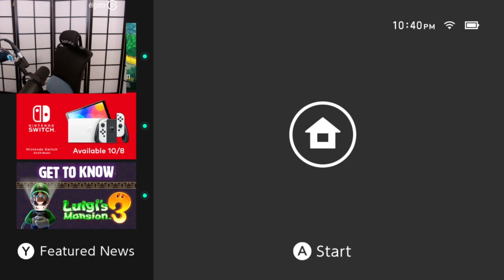"MoBa Gaming" Sykkuno" casual day !! Valorant ^_^ 10|05|21